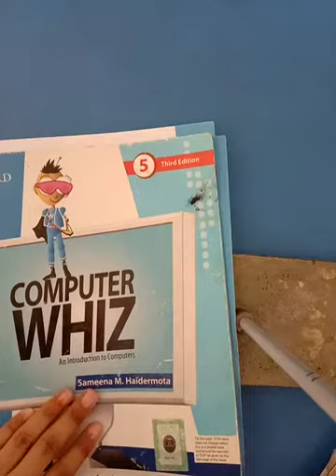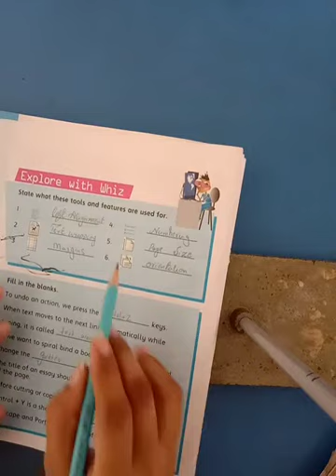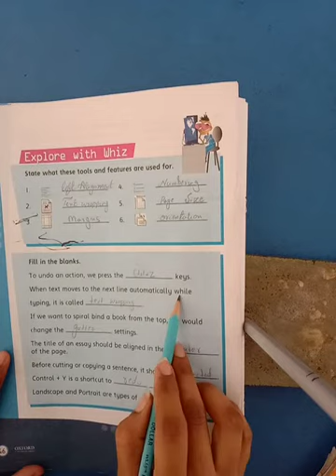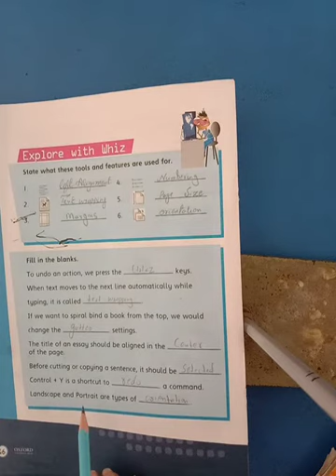Class v computer